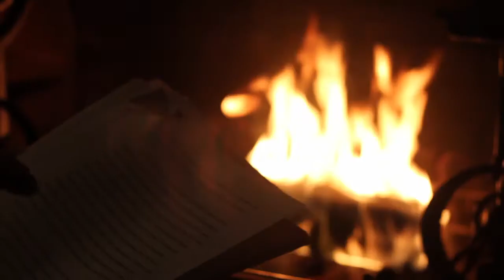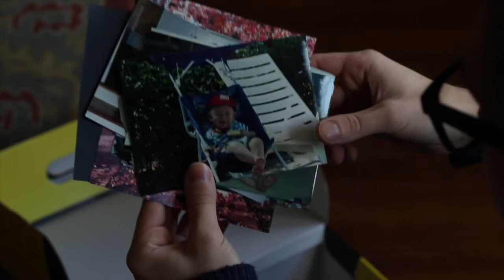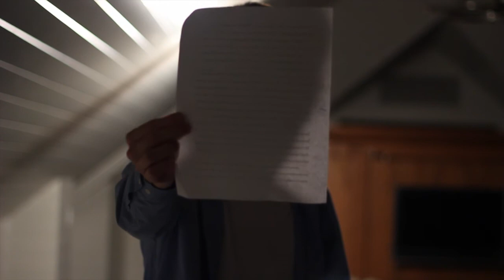Writers Block - A Student Short Film.